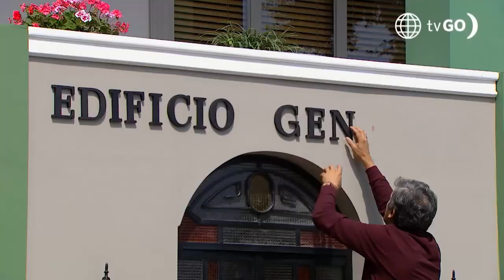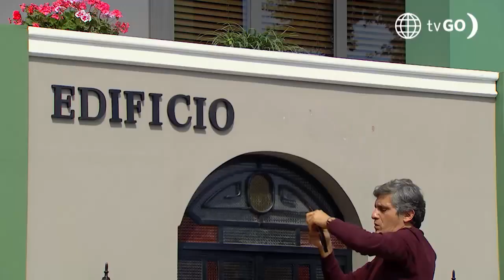Junta de Vecinos: Pachuco dejó impactada a Chela al revelarle que quiere progresar (Capítulo 30)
Junta de vecinos, hoy a las 8:30 p.m. no te pierdas
Cynthia Klitbo, Andrés Wiese, Bárbara Torres

¡PROGRESAR!😨
Chela notó que su amado esposo tiene otra actitud desde que recuperó su antiguo empleo. Quedó aún más confundida cuando lo escuchó decir que quiere progresar. ¿Le contará a Chela que ya sabe que ella fue la culpable de su sufrimiento?😱

Juntémonos Más.